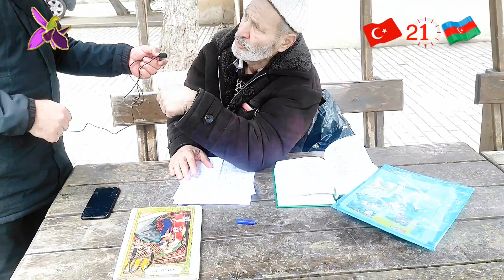YAZIÇILAR İTTİFAQIN ÜZVÜ NİYƏ ANARDAN NARAZIDIRLAR..?